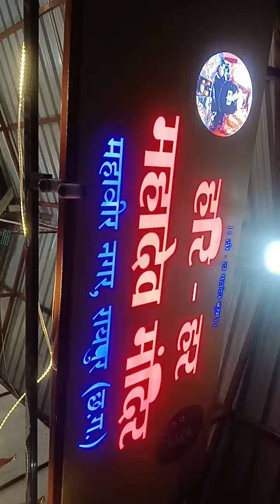हरि हर महादेव मंदिर संध्या आरती अष्टमी तिथि 22 अक्टूबर 2023